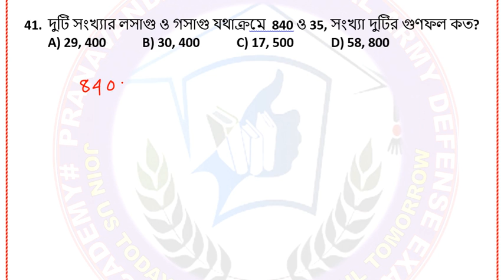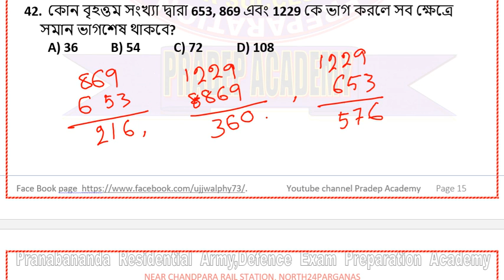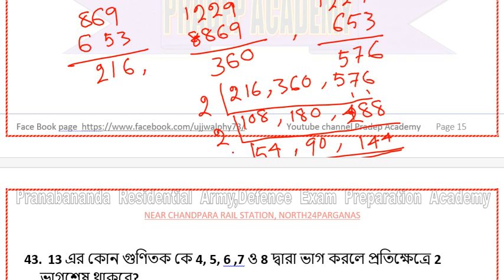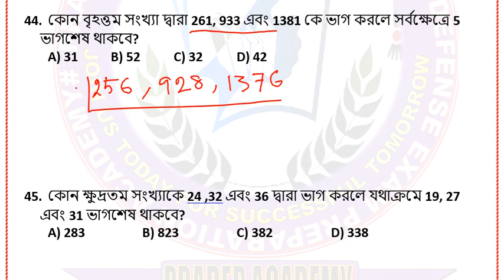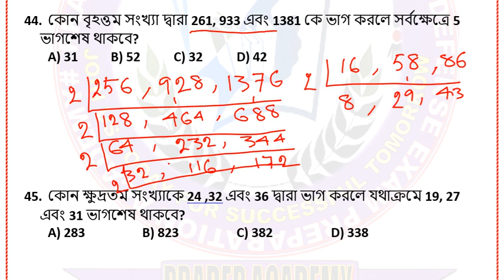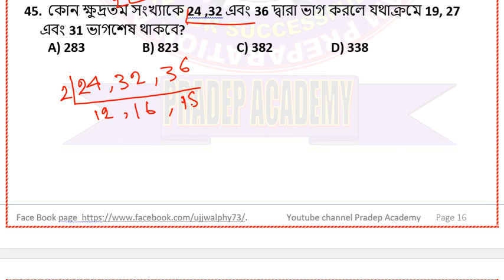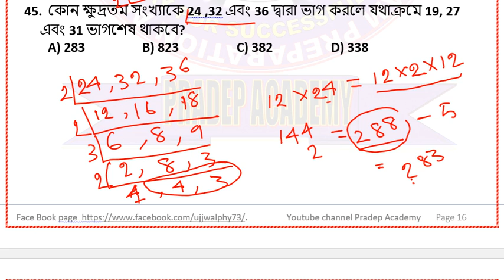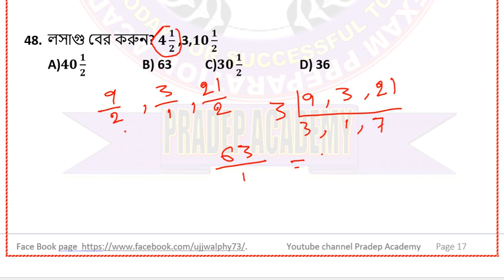lcm and hcf tricks in bengali || লসাগু ও গসাগু ||all about HCF & LCM within 30 seconds || Part- 6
এই ভিডিওতে লসাগু এবং গসাগু সংক্রান্ত সহজ থেকে জটিল সমস্ত ধরনের সমস্যা গুলি  সংক্ষিপ্ত পদ্ধতিতে সমাধান করা হয়েছে সব ধরনের প্রতিযোগিতামূলক পরীক্ষার কথা মাথায় রেখে |

Hi,, Welcome to "Pradep Academy " I am Ujjwal Kumar, Studied M.Sc Pure Physics at University of Calcutta .

It's ''Padep Academy''
Air Forces X & Y Group ,Indian Navy
West Bengal Police, Kolkata Police, Lady Constble,RRB Gr D,  and other Govt. Exam